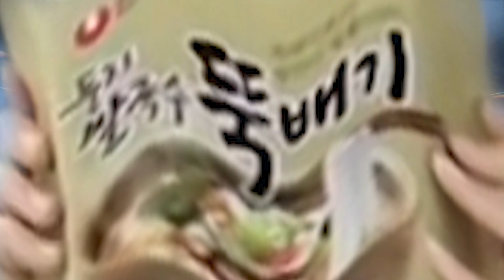유튜브 알고리즘도 포기한 뚝배기 병맛음악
농심 쌀국수 뚝배기 제 버전으로 만들어보고 영상은 가능한 약빤느낌으로 편집하려고 노력해봤습니다. 쉽지않네요 ㅎㅎ
맘껏 퍼가세요! 감사합니다 😁😁